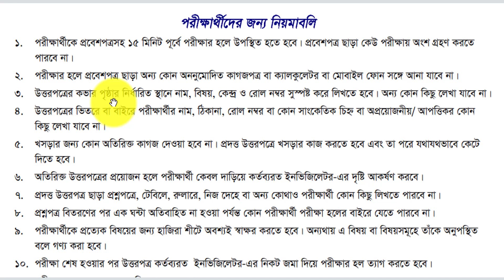প্রাথমিক বৃত্তি পরীক্ষার পরীক্ষার্থীদের জন্য কিছু নির্দেশনা